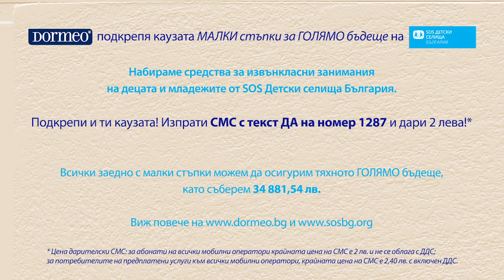Мартина, студентка, споделя за своя благодарност към SOS Детски селища България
Мартина разказва за своя живот и за подкрепата, която е получила в лицето на SOS Детски селища България.
Подкрепи и ти каузата!
Изпрати СМС с текст ДА на номер 1287 и дари 2 лева!*

* Цена дарителски СМС: за абонати на всички мобилни оператори крайната цена на СМС е 2 лв. и не се облага с ДДС; за потребителите на предплатени услуги към всички мобилни оператори, крайната цена на СМС е 2,40 лв. с включен ДДС.